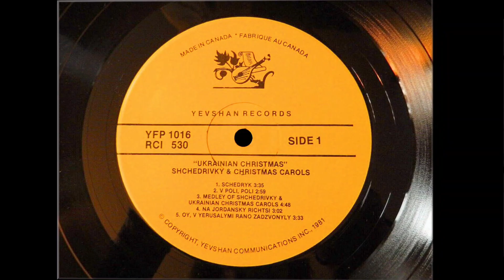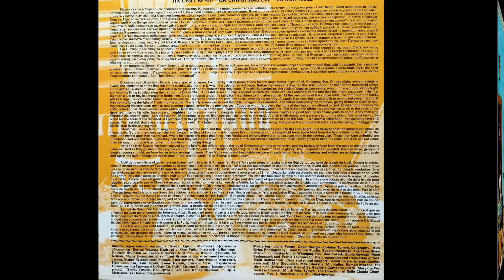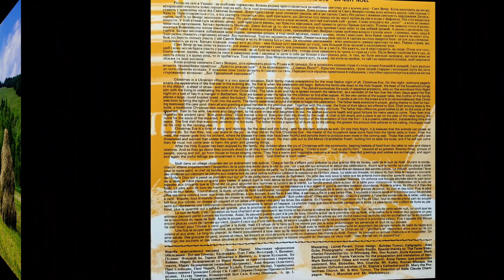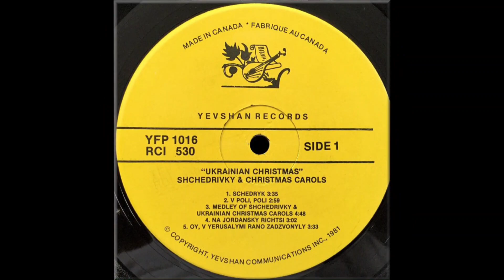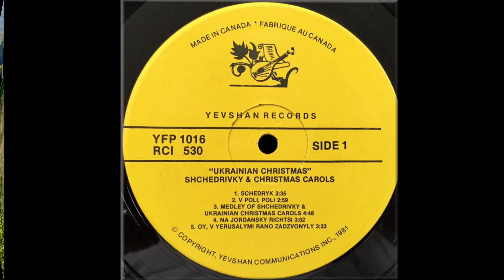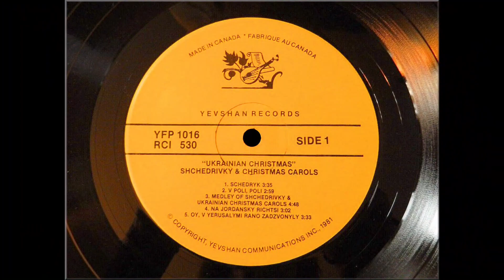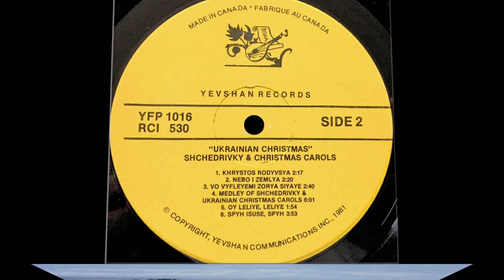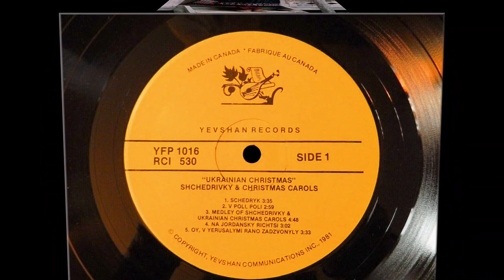RUS'-Ukrainian LP recordings in Canada 1981 Cheremshyna Vocal Ensemble - Ukrainian Christmas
Yevshan 1016 Montreal, Quebec 1981 Cheremshyna Vocal Ensemble - Ukrainian Christmas - Черемшина - Свято Різдва